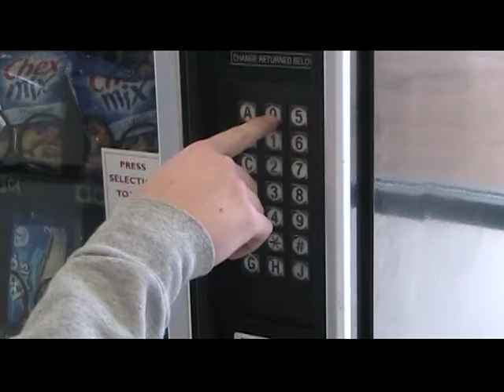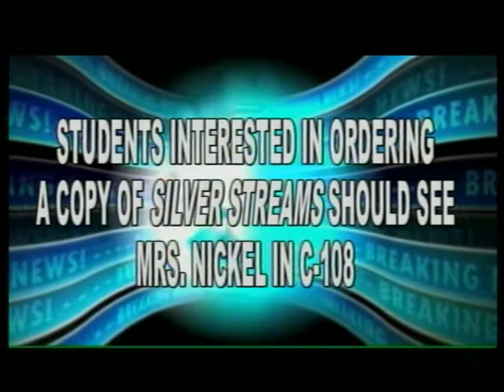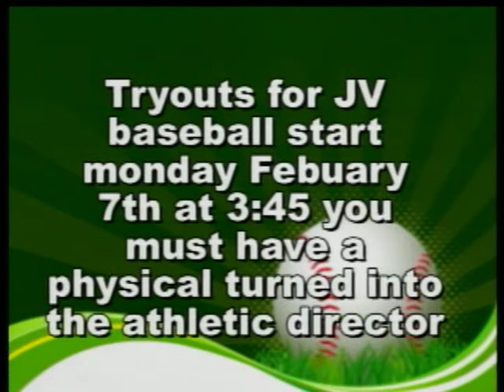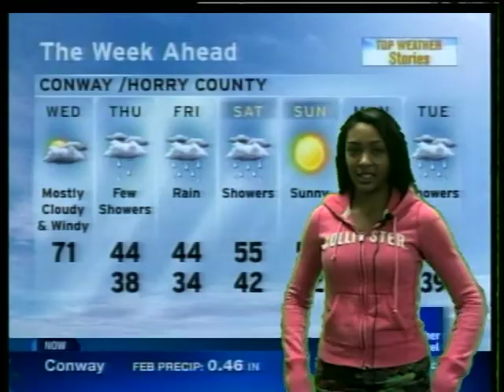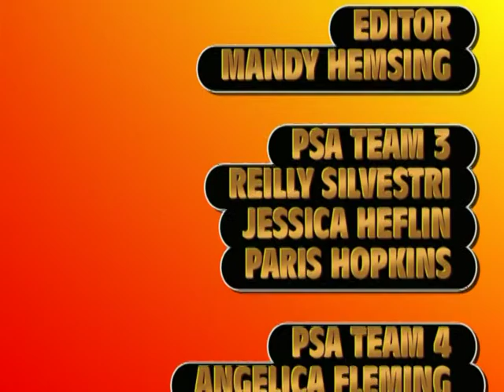The Forest Fire 2-2-11